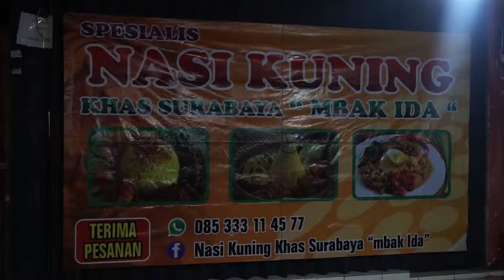Kuliner kaki lima di Bali Nasi Kuning Mbak Ida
hola... ini nih nasi kuning yang terkenal dibali.
Lokasi nya dikota denpasar. Harga murah meriah.

bagi kalian yang doyan kulineran malam mesti cobain nasi kuning yang satu ini.

yuuk ditonton...